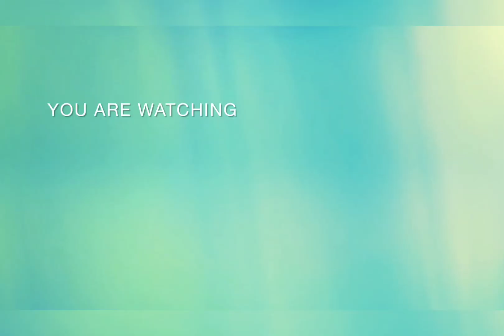IFBC | International food Business & Consumer Studies| Food Technology in Germany| University Kassel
USE HEADPHONES FOR BETTER AUDIO QUALITY

 Hello fam hope you are doing well

The Master's programme in International Food Business and Consumer Studies is characterised by a multidisciplinary approach at the interface between agriculture, food business and consumer science within an international context. Our goal is to qualify students to manage complex processes along the food chain, to develop and market food products and related services according to the needs of different consumer groups.
During the first semester, students are assigned one bridging module. This is designed to compensate for different levels of students' background knowledge and skills.

Ft: Lory Zaroukian

Those who came this far to read. I love you